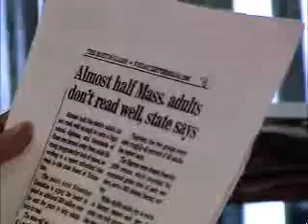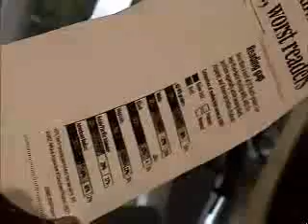Lec 12 | MIT CMS.930 Media, Education and the Marketplace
Nolan Bowie